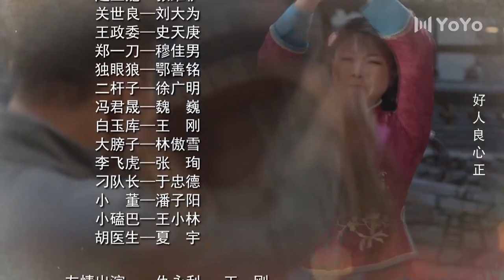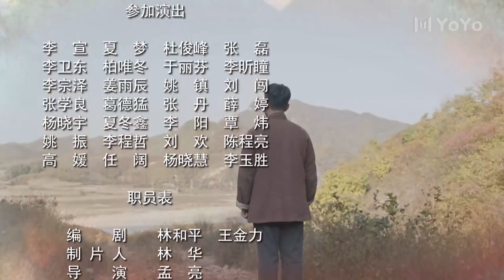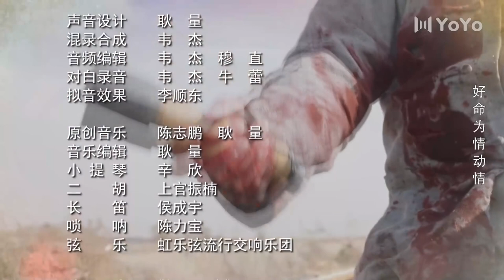【ENGSUB】《山野英雄》34 | 误打误撞加入游击队的他多次英勇就义摧毁敌军阴谋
导演：孟亮
主演：林家川、朱锐、李思博、迟嘉
《山野英雄》讲述了小人物丁大命误打误撞加入游击队，多次帮助游击队完成任务，与山杏共同经历磨难，多次面临生死考验，并最终成长为革命战士的传奇经历。解放前期的辽东某镇，粮行家的千金小姐山杏，爱上了长工丁大命，但由于身份地位的差距一直没能在一起。国民党守备团奉命在小镇驻守一个军事秘密，共产党领导的游击队奉命了解并破坏这个军事秘密。丁大命由于帮助了游击队员而加入革命队伍，并留守在关家暗中协助游击队完成任务。然而，丁大命在帮助游击队夺取盘尼西林和米粮这两个事件中先是英勇就义，而后却死而复生，这让一直蒙在鼓里的山杏察觉到他的身份，并跟随他加入革命队伍。虽然如此，两个有情人并没有选择在一起，而是为完成各自任务假意嫁娶他人，并共同揭开了守备团驻守的是一个日本遗留军库这个秘密，但为摧毁军库，丁大命在最后的战斗中英勇就义，众目睽睽之下，所有人都认为他不可能还活着之时，丁大命却拄着拐杖一瘸一拐地出现了。